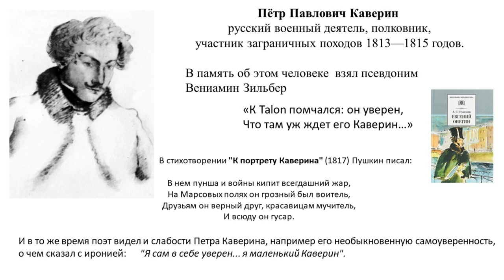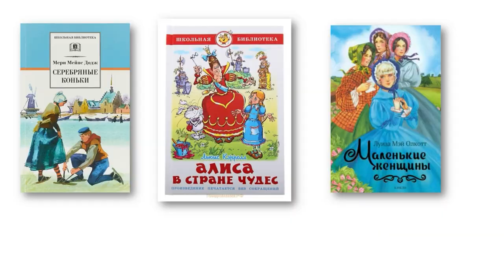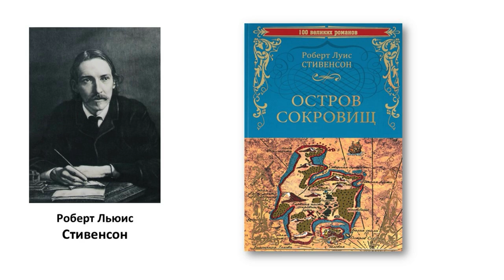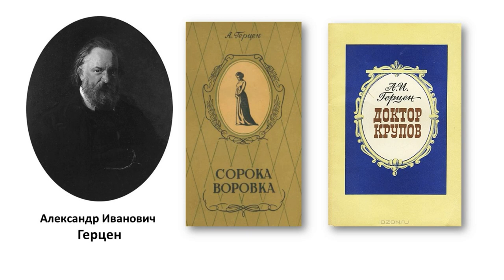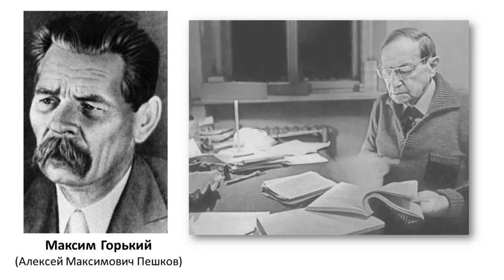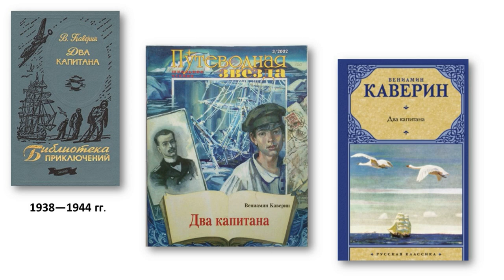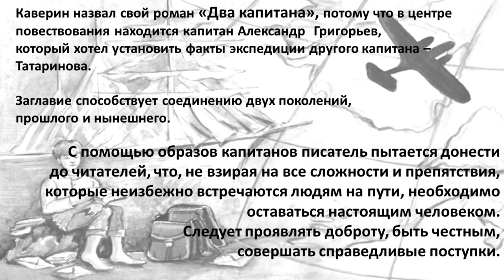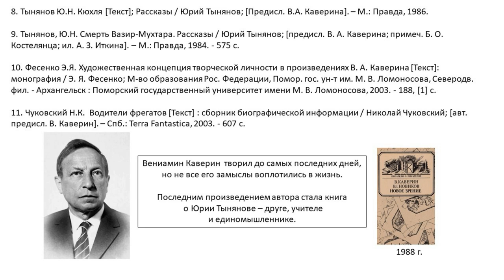Вениамин Каверин. Время литературы.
Видеопрезентация Октябрьской библиотеки № 2 им. Н. К. Жернакова